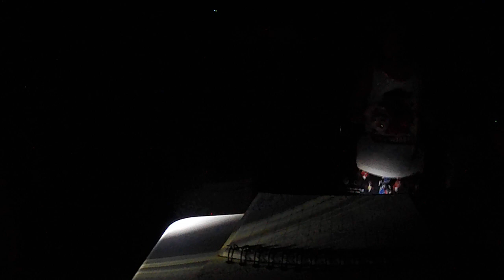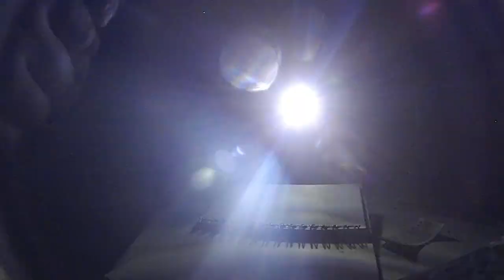kids playground|車子|玩具車|玩具|遊樂園|遊樂場|孩子們的遊樂場|子供たちの遊び場|車|おもちゃの車|おもちゃ|キッズスペース|어린이 놀이터|자동차|4歲